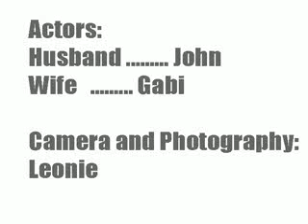EVERYBODY NEEDS A SIESTA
On arrival Seminar organized by the greek national agency of Youth In Action program in Athens the dates from 15 to 20 December 2008. The 24 volunteers created 5 different short movies describing their perception about Greece.